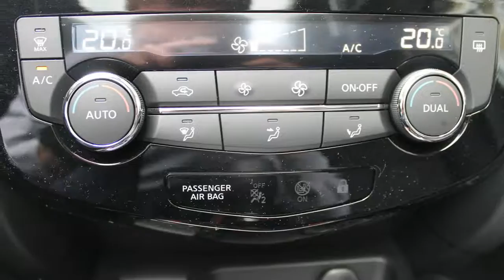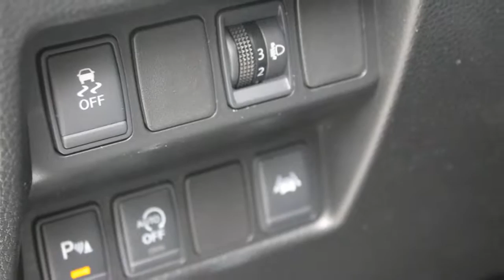Nissan QASHQAI 1.2 Connect Edition + Design Pack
10 km
  Prijs:     € 28.950
  Merk:     Nissan
  Model:     QASHQAI
  Type:     1.2 Connect Edition + Design Pack
  Carrosserievorm:     SUV (5 drs)
  Bouwjaar:     2015
  Transmissie:     handgeschakeld
  Kleur:     Dark Grey (grijs metallic)
  BTW/Marge:     btw

Accessoires
* ABS
* ACE
* Achterbank neerklapbaar in delen
* Achteruitrijcamera
* Airbags
* Airconditioning
* Arround view monitor
* ASR
* Audiobediening op het stuurwiel
* Bandenspanningcontrolesysteem
* Binnenspiegel automatisch dimmend
* Boordcomputer
* Climate control
* Cruise control
* DAB
* Dagrijverlichting led
* Dakrails
* Design-pakket
* EDS
* ESP
* Glas extra getint
* Gordijnairbags
* Grootlichtassistent
* Hill hold control
* Keyless entry
* Lichtmetalen velgen 18 inch
* Metallic lak
* Mistlampen voor
* Navigatiesysteem
* Panoramadak
* Rijstrookdetectie
* Safety shield
* Side-airbags
* Stuur bekleed met leder
* Verkeersbord herkenning

Boekjes: Aanwezig

Aanbieder
Driessen Nissan
Vaalserbergweg 315
5628CH Eindhoven